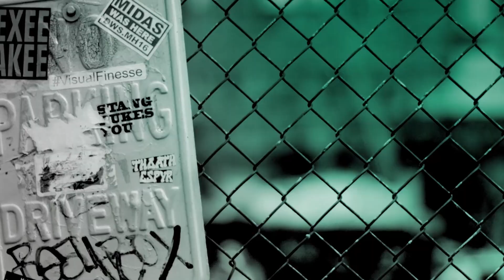Caggie Dunlop Talks About Discovering Music & Performs Her New Single 'It Will Never Be Over'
Caggie Dunlop joins BUILD to talk about establishing her identity as an artist independently of reality series 'Made In Chelsea' and performs her new single 'It Will Never Be Over'.